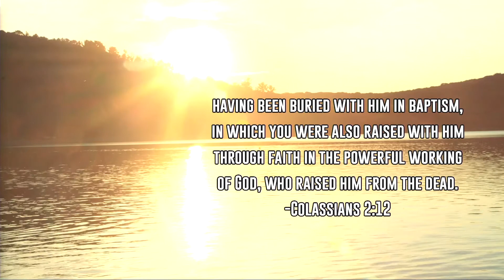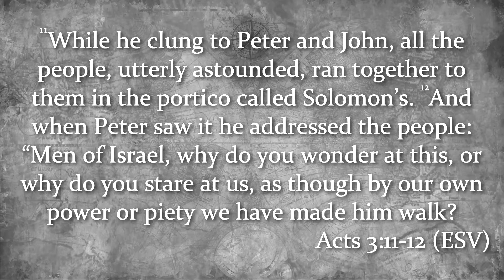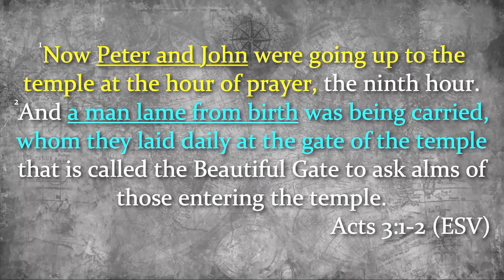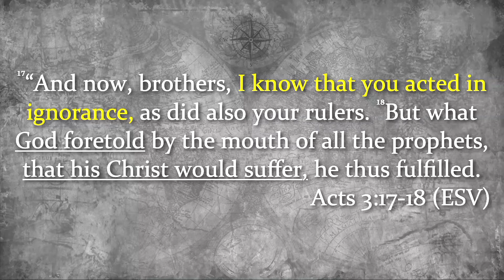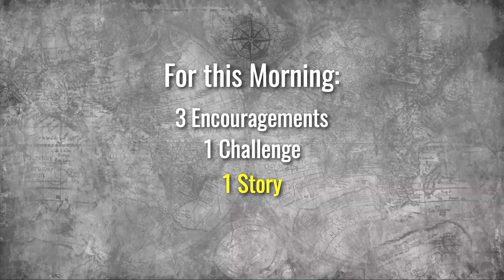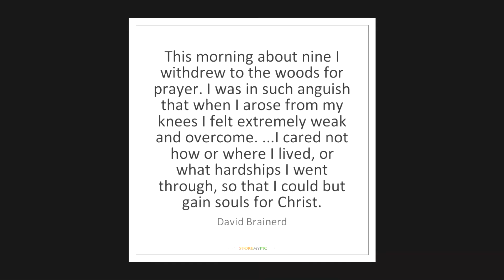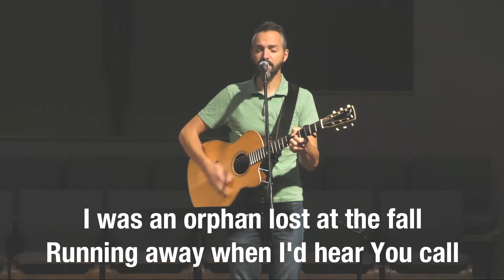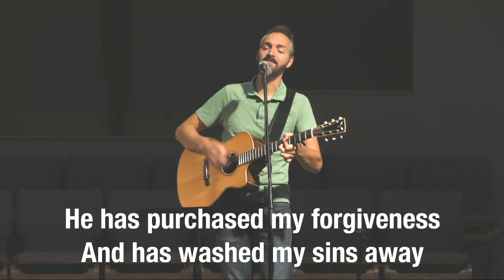Worship Service - August 16th, 2020